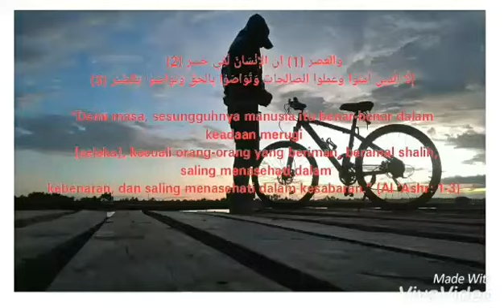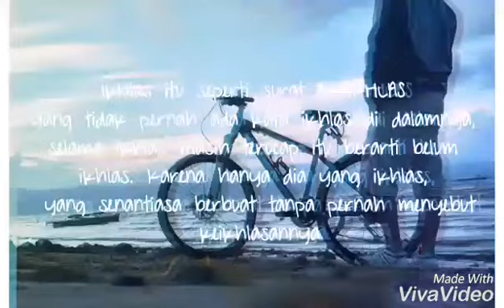Saksi bisu legenda Tosimaru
Bukti sejarah yang tersisa